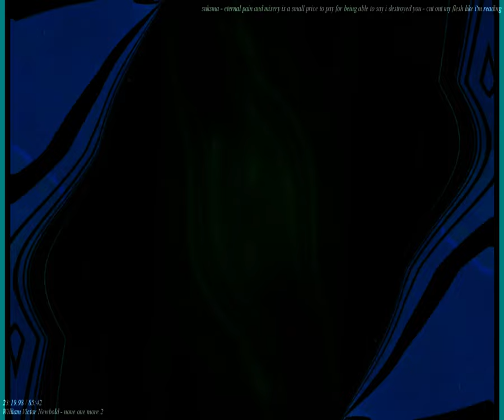[EPILEPSY WARNING] Movie 23 09 27 16h58m32s